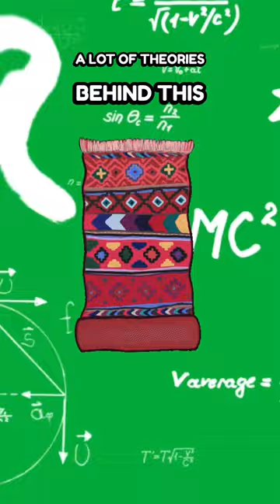Casino Carpet Theory (explained)